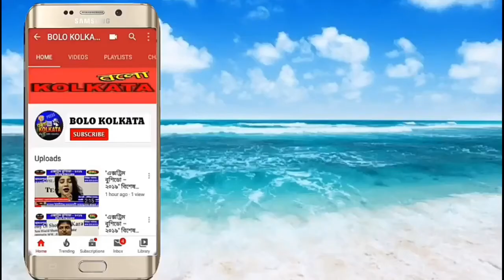পেমরা ইসকন মন্দিরের উদ্যোগে দুঃস্থ মানুষদের ভোগ বিতরণ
আমরা আছি...